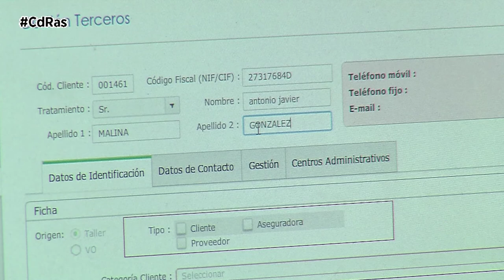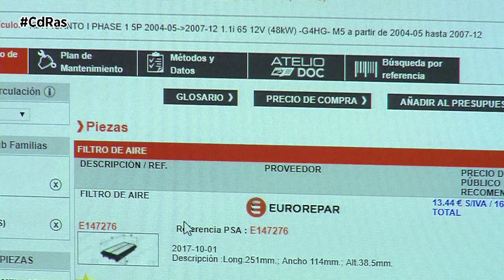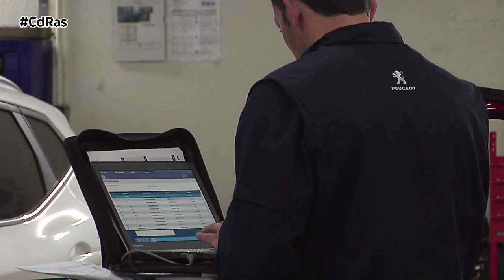INAGA-CONSEJOS MANTENIMIENTO MOTOR | By CdRas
Lo principal a la hora de mantener un motor sano es respetar los intervalos de mantenimiento, el precio de cada revisión varía mucho en función del kilometraje y del vehículo del que se trate. Lo normal es que oscile entre los 150 euros de una básica, hasta los 800 de la más exhaustiva. No llevar a cabo las revisiones o aumentar el periodo de tiempo marcado por el fabricante es algo muy arriesgado ya que la fiabilidad del motor decaerá e incluso podría producirse la rotura del mismo.

Habitualmente se piensa que las marcas fabrican sus propios recambios y esto no es otra cosa que un falso mito. Lo que hacen es comprarlos a fabricantes especialistas y ponerles su sello, por lo que un recambio original y uno de cualquier otra marca suele tener una calidad equivalente. En lo que concierne a los precios de las averías más comunes, es necesario saber que la rotura de la correa de distribución es una de las más costosas ya que su cambio podría llegar a superar los 1.500 euros. Si se rompe la correa de servicio la avería puede oscilar entre los 300 y los 1.500. Por lo tanto, para evitar sustos, cambia la correa de distribución y la de servicio cuando recomiende el fabricante. Si compras un coche usado y no tienes la certeza de que esta operación se haya efectuado, llévala a cabo por precaución, te podrás ahorrar mucho dinero.

Vigilar los niveles de los líquidos del vehículo es algo esencial. Si falta aceite podría producirse una deficiencia en la lubricación del motor, lo que derivaría en una avería de miles de euros, cuantía similar a la que podría producirse si falta refrigerante y el propulsor se sobrecalienta. Si de lo que carece el coche es de líquido de frenos, estos no cumplirán con su cometido y pondremos en serio riesgo la seguridad de todos los ocupantes y de los demás usuarios de la vía. Tampoco hay que olvidarse de las nuevas tecnologías, los vehículos diésel con filtro de partículas más modernos, necesitan rellenar el aditivo de AdBlue.